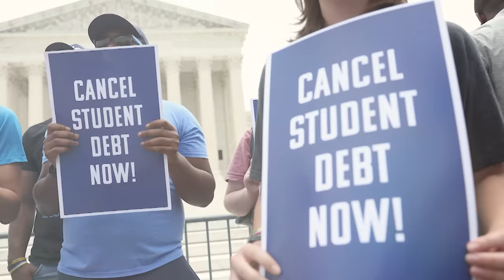Trump Has a Detailed Plan to End the Ukraine War, Says Hungary's Orban | Firstpost America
As the US Presidential race gains steam, former president Donald Trump is receiving support from his European ally Viktor Orban, the Hungarian Prime Minister. Recently, Orban met Trump at his Florida residence where the two leaders discussed several issues including the war in Ukraine. The Hungarian PM called Trump a "man of peace" and said that the former US President has a detailed solution to end the Ukraine war. Watch this video for details.

Donald Trump | Hungary | PM Viktor Orban | US Presidential Election | Ukraine War | Russia-Ukraine War | Firstpost America | Eric Ham | War | Geopolitics | Global Economy | Firstpost | World News | Latest News | Global News | International News | Trending News